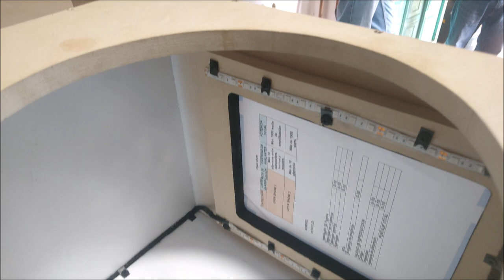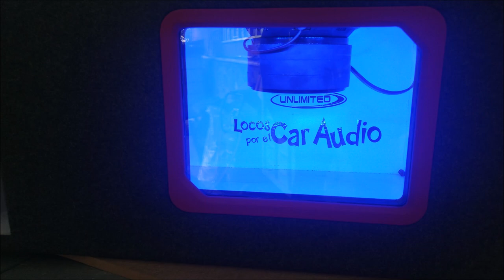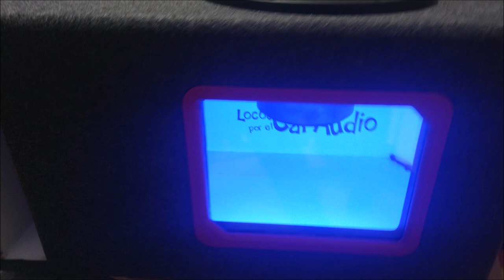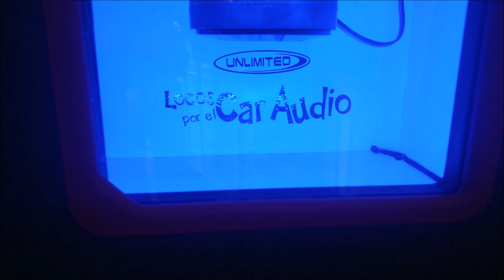¡RESULTADO FINAL! Así luce la Caja Acústica fabricada para el Subwoofer Krack modelo KW-12800XP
En colaboración con el Taller Unlimited Car Audio y Seguridad, ubicado en Santa Clara de Juárez, Estado de México, concluimos el proceso de fabricación de esta caja acústica para un subwoofer de la marca mexicana Krack Audio modelo  KW-12800XP; el precio de este subwoofer ronda los 1800 pesos.
Para cotizaciones de los productos Krack Audio, y mayor información, por favor llama al , extensión: 108, 117, 119 y 124.
También puedes mandar un WhatsApp a este número 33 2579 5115.

Nota: ​ la caja acústica es de 28x15x15 pulgadas, medidas externas.
Y se está usando MDF de 3/4.
Entonada a 40 Hertz